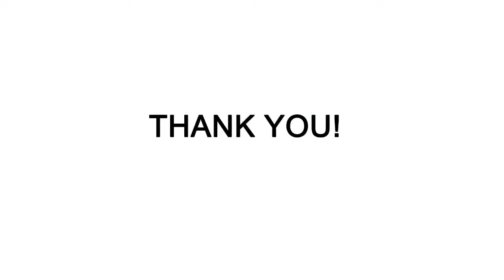3CVAPE Sahara RDA